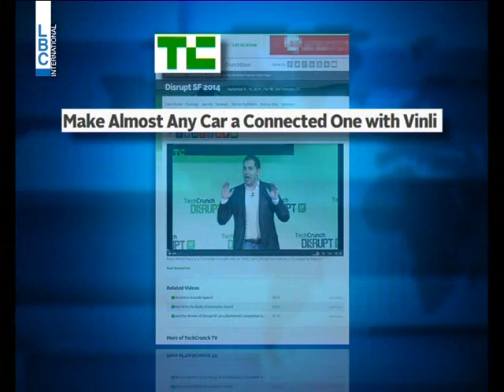LBCI News-حول سيارتك الى سيارة ذكية: ابتكار لبناني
صحيح اننا نعيش في عالم التكنولوجيا والاتصالات، الا ان سياراتنا  ما زالت متخلفة إلى حد كبير. Vinli هو جهاز صغير اخترعه شاب لبناني في أميركا ، يصل سيارتك بالـ mobile  ويحولها الى سيارة الذكية.